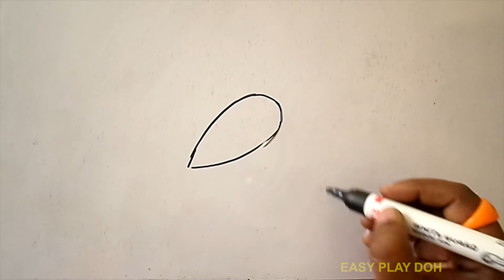How to Draw a Humming bird Step by Step Easy How to do Realistic Colour Pencil Shading